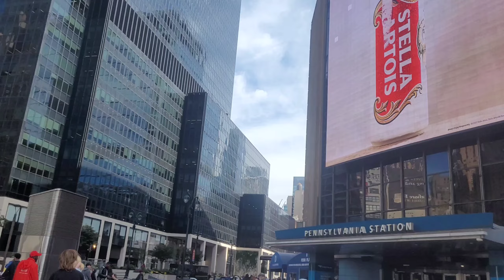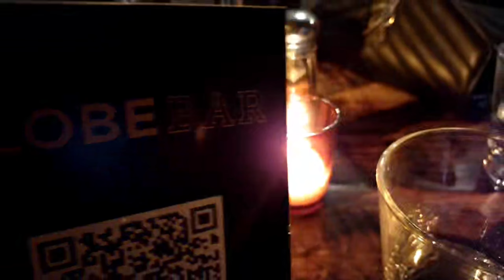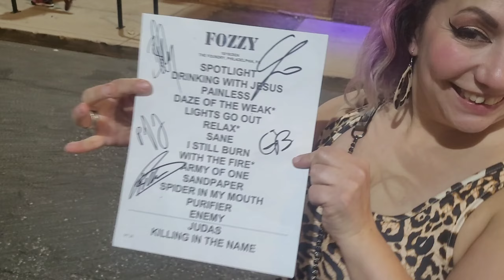On The Road w/ Binky's Big Birthday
On The Road w/ Binky's Big Birthday hits NYC & Philly for a crazy weekend of live music!

Featuring:
- Devon Rodriguez ART
- Chris Jericho & Fozzy
- Nocturnal Affair
- Charley
- Jay Cortez
- Fozzy Cat